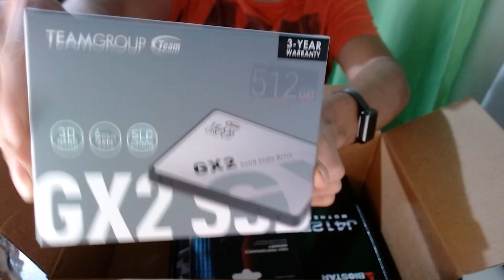Unboxing BioStar J4125NHU, TeamGroup GX2 SSD, Ram Renegade 8gb